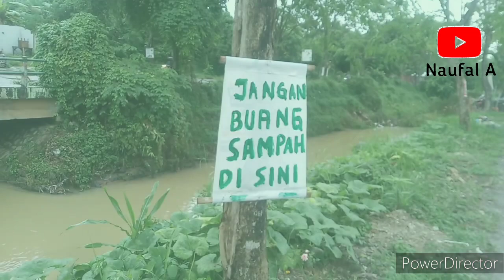Di Sentraland Boulevard Parung Panjang Setelah Hujan